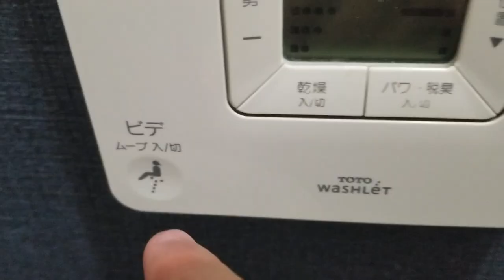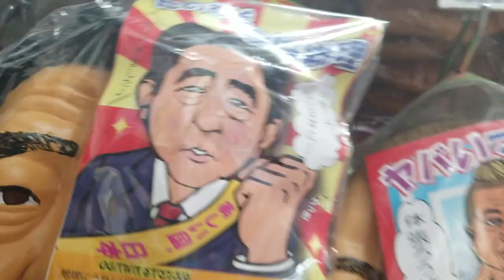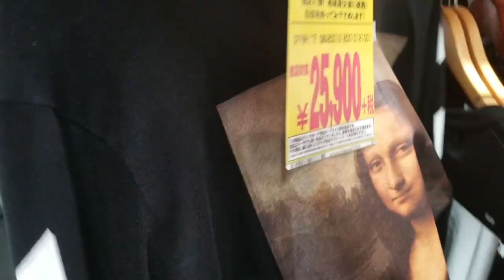it's lit in Shinjuku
Met up with my old friend from Japanese middle school, drank milk, spent the night at a karaoke bar and did some Shinjuku shit.

Snapchat👻 @keisimmons